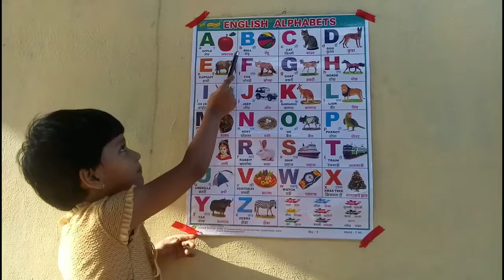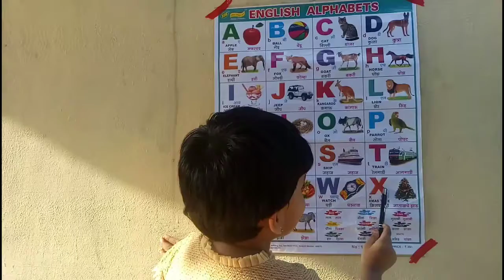A for apple, Phonics sound with image,alphabet for kids,chart video, learning kids,abcd song,abcKids